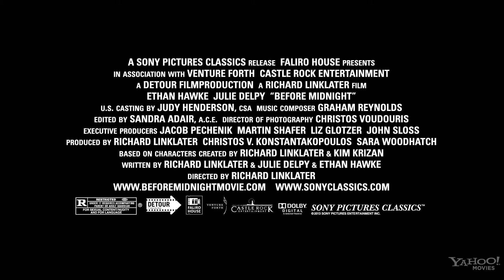Ethan Hawke's "Before Midnight" • US Trailer HD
Their conversations about love and life and everything under the sun began seventeen years ago. In "Before Sunrise" (1995) an American man, Jesse, met Frenchwoman Céline on the train to Vienna. They spent the whole night walking the Viennese streets, philosophising, arguing and flirting. At sunrise they parted on the railway platform,
promising to meet again. Their paths didn't cross until nine years later, in "Before Sunset" (2004). This time, the pair spent a day in Paris discussing their unhappy relationships and rediscovering their feelings for each other. In "Before Midnight" we discover that Jessie and Céline have stayed together and are now spending a holiday in Greece with their daughters. The world of emotions is still their preferred topic of conversation, but it is now their own relationship which is put to the test. The daily grind has certainly left its mark. Once again the actors have collaborated on the screenplay; once again, all human life is here in their dialogue and, once more, the end is uncertain. Can a romantic night in a hotel save their love?